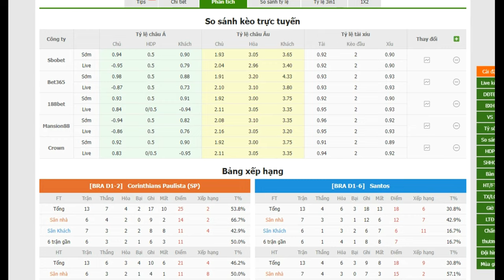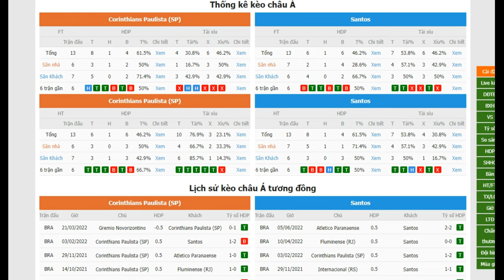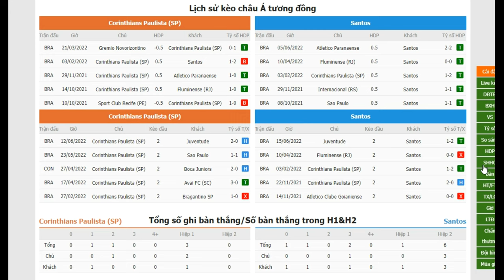🔴 Trực tiếp Corinthians Paulista (SP) VS Santos 23/06/2022 07:30 | Nhận định Bóng đá Cúp Brazil